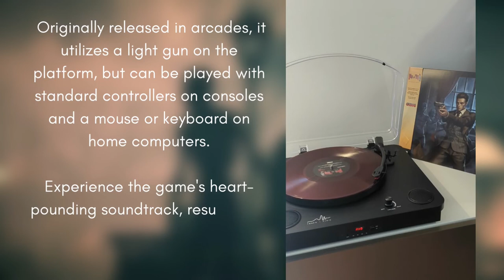The House of the Dead 1 Vinyl Soundtrack LP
Welcome back to The House of the Dead, SEGA's iconic arcade and Sega Saturn masterpiece. The House of the Dead landed in arcades worldwide in 1997, cement­ing its place in pop culture as one of the most memorable rail shooters in the video game multiverse.

And browse all vinyl soundtracks now on sale at PixelCrib